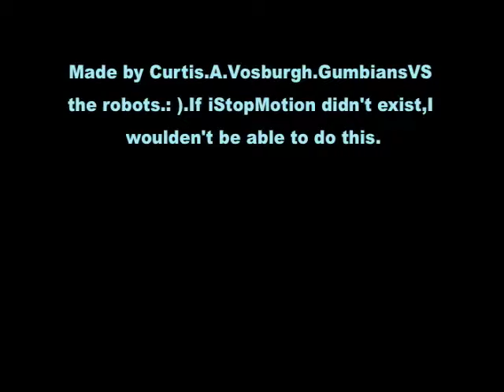Media Camp 09 Animation - Curtis